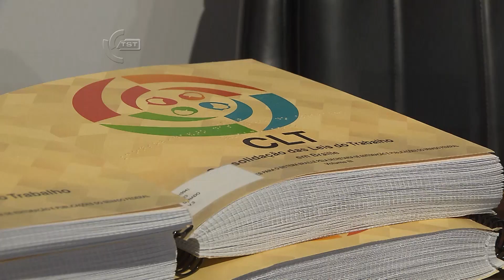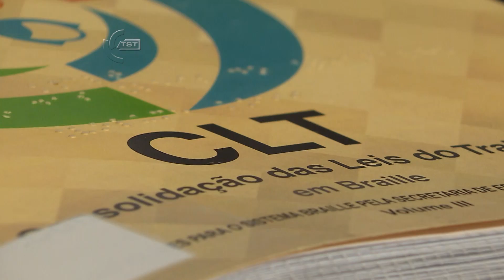TST reinaugura centro de memória sobre a história da Justiça do Trabalho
O Tribunal Superior do Trabalho reinaugurou o Memorial Ministro Geraldo Montedônio Bezerra de Menezes. O espaço fica no edifício sede do TST, em Brasília, e reúne objetos, documentos, filmes e fotos que contam a história da Justiça do Trabalho. O memorial é aberto ao público.

Essas e outras notícias do Tribunal Superior do Trabalho, você acompanha no programa Revista TST, exibido pela TV Justiça às sextas-feiras, às 19h30, com reprises aos sábados, às 7h, domingo às 4h30, segunda às 7h, terça às 6h e quarta às 7h.